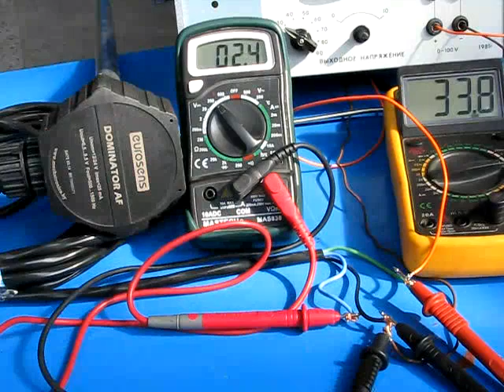Eurosens Dominator AF voltage protection